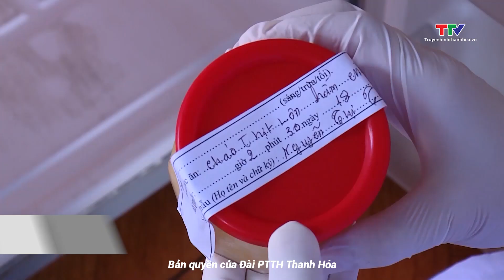5 tháng, cả nước có hơn 2.100 người mắc ngộ độc thực phẩm | NSTH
Theo lãnh đạo Bộ Y tế, 5 tháng năm 2024, trên địa bàn cả nước xảy ra 36 vụ ngộ độc thực phẩm, có hơn 2.100 người mắc và 6 người tử vong. So với cùng kỳ năm 2023, số vụ giảm 10%, số tử vong giảm 46%.